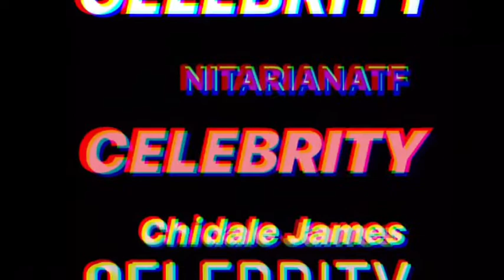KingMayin ft Chidale James, NitarianATF aka LCHOOD & Ja’Lone - Celebrity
This is the unfinished version of or track “Celebrity” recorded Halloween 2018 btw we were DRUNK